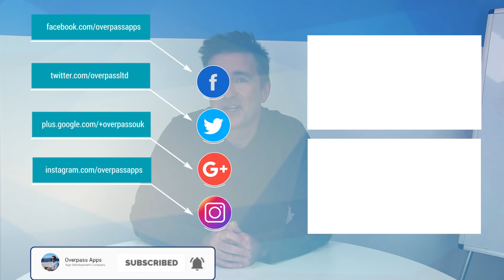How Dart May Become The Language To Rule Them All?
How Dart May Become The Language To Rule Them All?(The Daily Overpass #549)